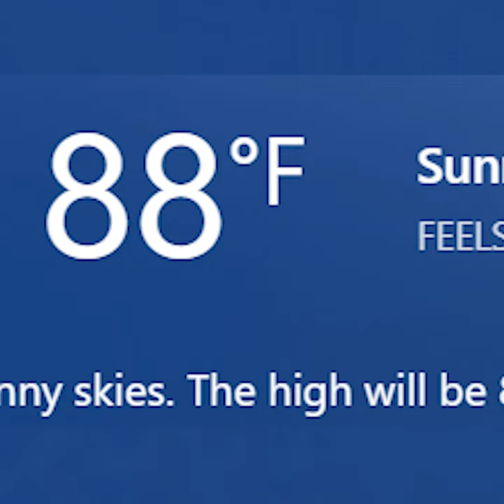It's so hot 🥵🥵 🔥🔥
Clip from "BIG BOY - Transformers Kingdom Autobot ARK Review"